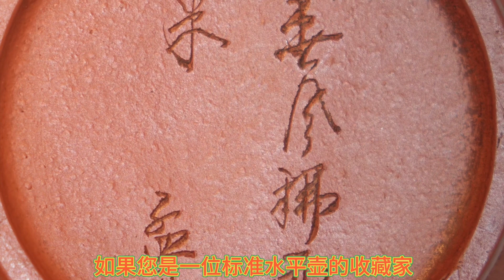早期標準水平壺40、50、60、70、80、年代間大集合「可以收看的茶壺影片」